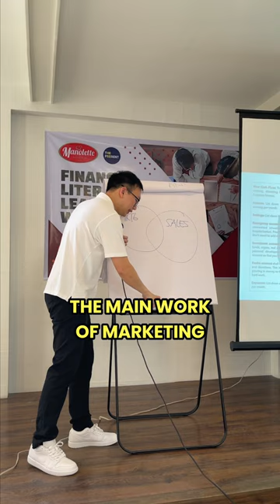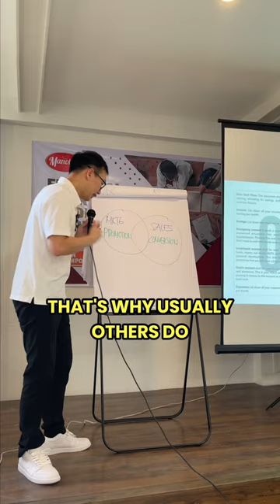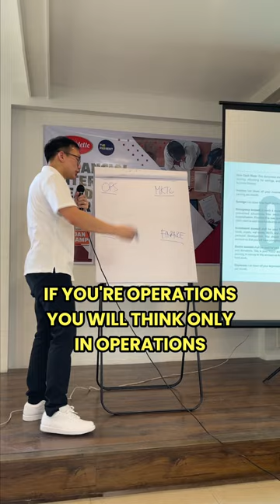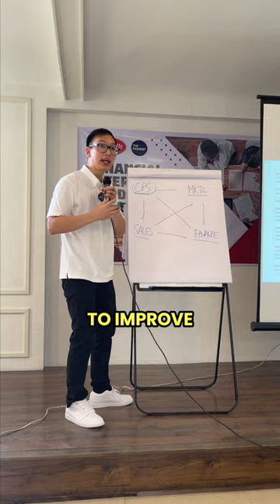4 business essentials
4 business essentials.